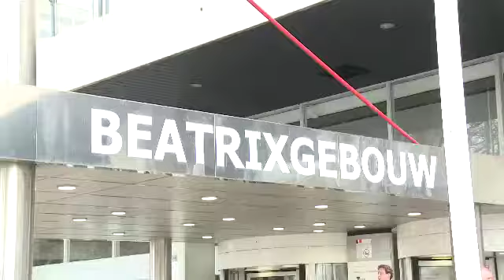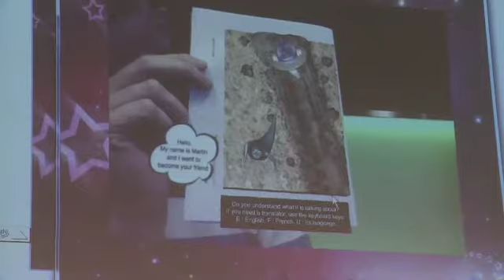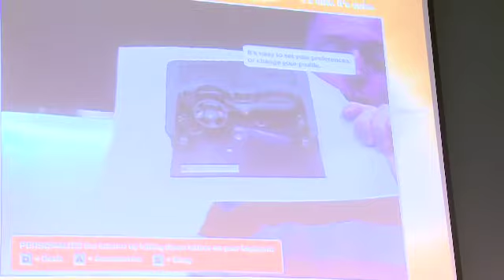Onderwijsdag Augmented Reality HUmedia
HUmedia op de onderwijsdagen 2009.
Dit filmpje gaat over Augmented Reality. Heftig.